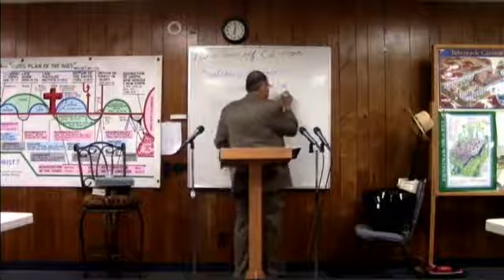2016 05 15 Creation Versus Evolution #66 Sodom's Problems Dr James M Phillips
Sodom's Problems. Genesis 13:15-14:2. Creation Versus Evolution class #66. Dr. Jim Phillips teaches Hebrew reading & research by induction from the Hebrew text & Creation Versus Evolution.